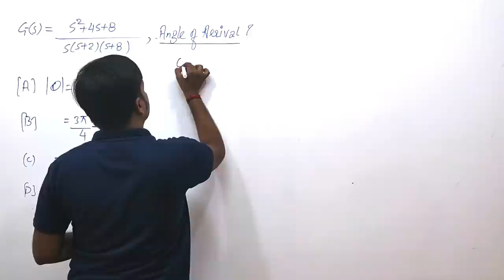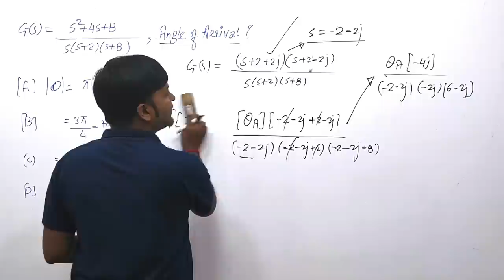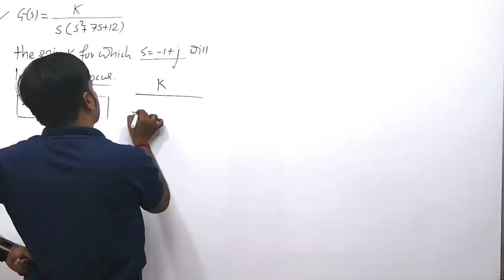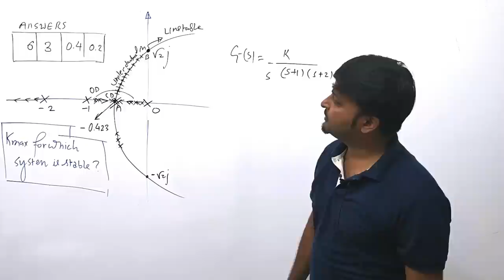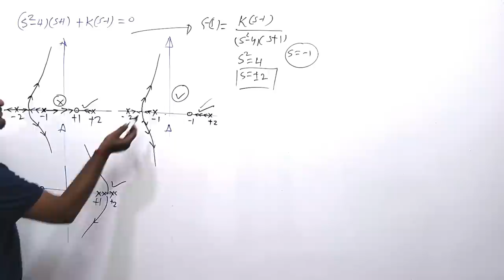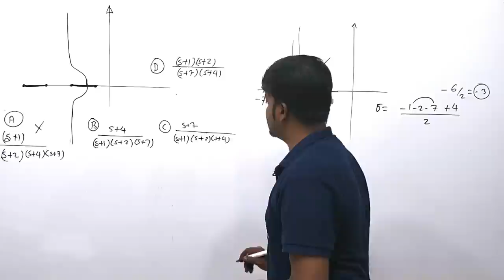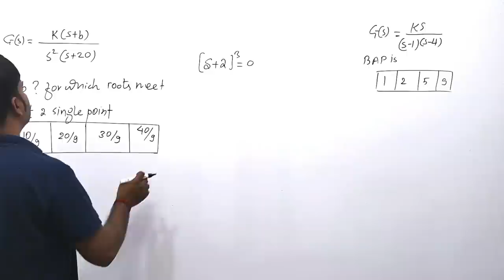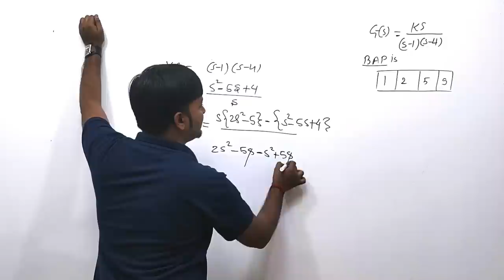Lec 24 GATE Problem on Root Locus